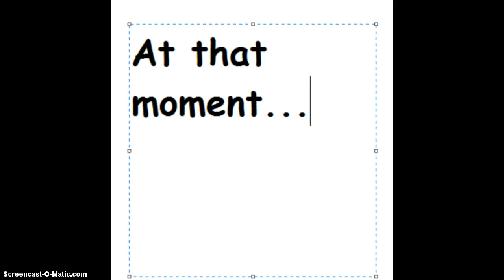Nate and Anthony EP.1, Nate gets a new job and life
Nate does not have a life XD, while Anthony is a troublemaker, who do u like more?OWE YA, this is my new series and if u see me being "mean" then I'm making 1 of these, 2 people blocked me becuz of that. SO PLZ, I'm only making these funny videos! :), owe ya, girl is weird and not a character, just a brat, XD, sorry guys she is just an extra